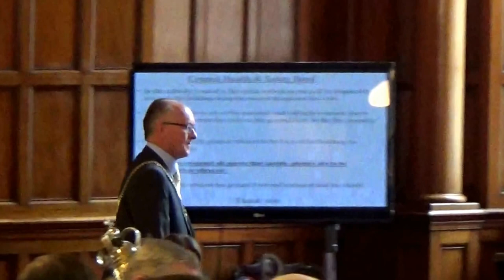Liverpool City Council Annual Meeting 24th May 2017 Part 3 of 5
The agenda and reports for this meeting can be found on Liverpool City Council's

3. Declarations of Interest 3:14
To provide an opportunity for Members and Officers to declare any disclosable pecuniary or prejudicial interest, in which case the Member will need to leave the Chamber during consideration of the item.

4. Minutes of the Budget City Council Meeting held on 8th March, 2017. 4:41
To consider the minutes of the Budget City Council Meeting held on 8th March, 2017.

5. Appointment of the Deputy Mayor of Liverpool, Assistant Mayors, Cabinet Members & Responsibilities and Mayoral Leads 2017/18 5:12
The Mayor of Liverpool to advise on his appointments to the position of Deputy Mayor of Liverpool, Assistant Mayors, Cabinet Members and Mayoral Leads together with details of the allocation of responsibilities.

(Note – Details of the Mayors appointments will be reported directly to Annual Council by the Mayor.)